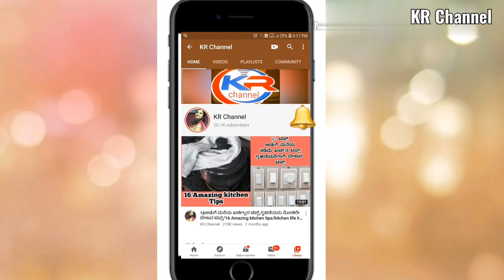ನಿಮುಷಗಳಲ್ಲಿ ಪಾಕ ಇಲ್ಲದೆ ಗೋಧಿ ರವೆ 👌 ರವೆ ಉಂಡೆ/broken wheat rava laadu/godhi rave rave unde/sooji laadu